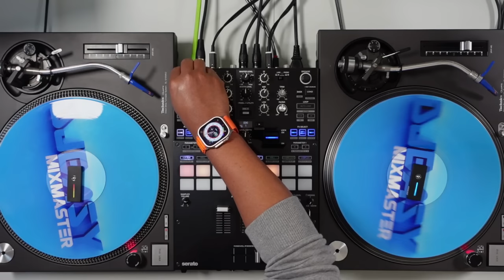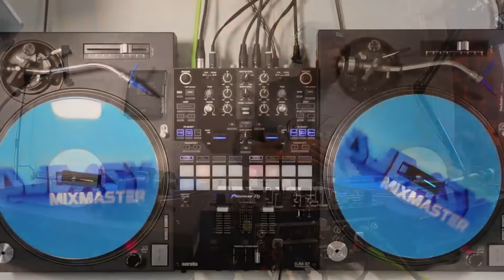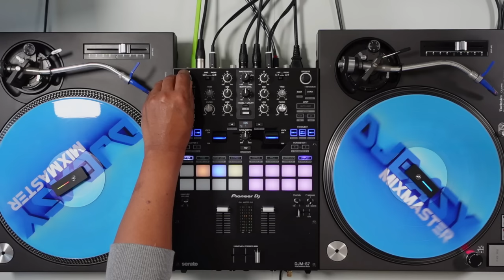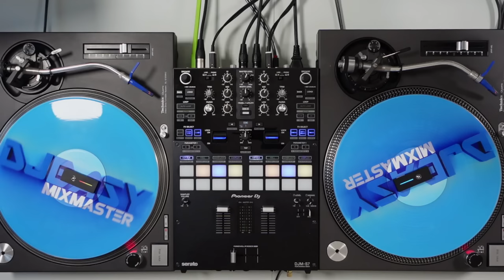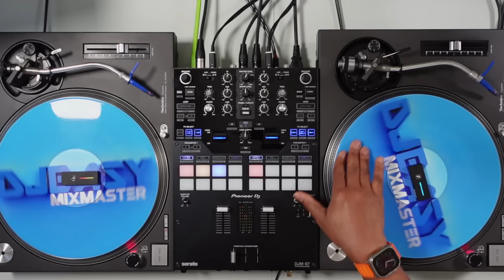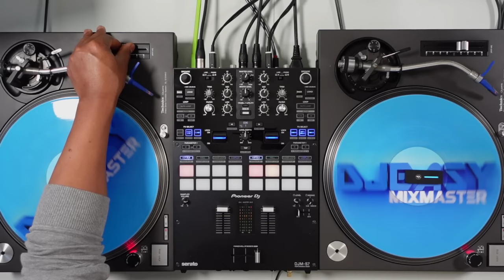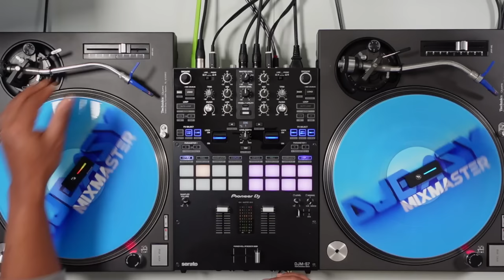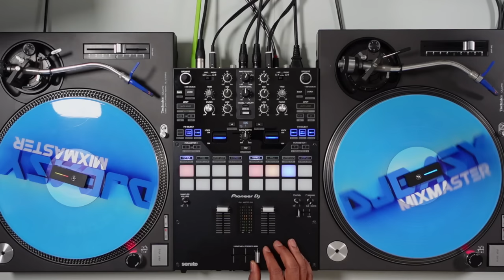REGGAE MIX 2023 BEST OF REGGAE 2022 SIZZLA,CAPLETON,LUTAN FYAH,LUCIANO,BUSY,ROMAIN VIRGO,CHRIS MARTI